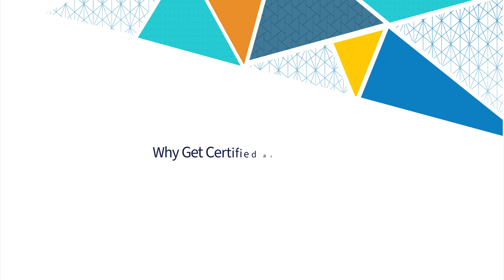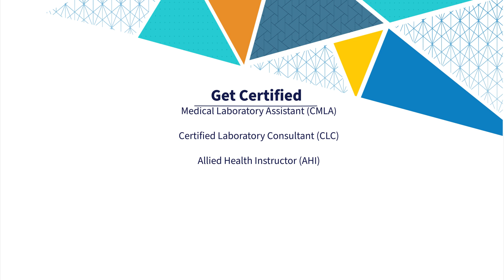Why Get Certified as a Registered Medical Assistant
Registered Medical Assistants carry the respected RMA(AMT) certification to set themselves apart with distinguished credentials. The RMA certification proves that you are ready to take on a professional role as a highly qualified medical assistant.

Certification translates to an advantage in the workplace. Many employers now require certification because they know that individuals who are certified are committed to their profession and to quality patient care. Certified individuals also tend to enjoy higher wages and greater promotional opportunities. See if you're eligible now!